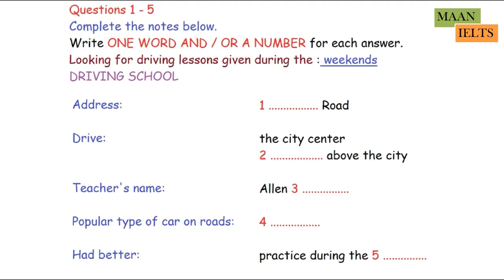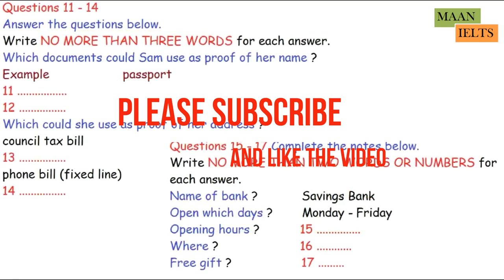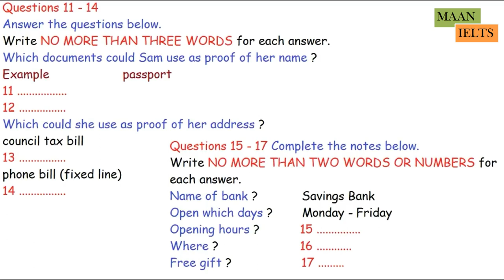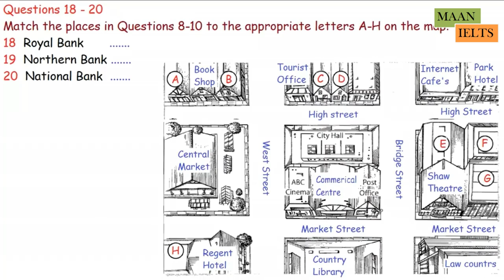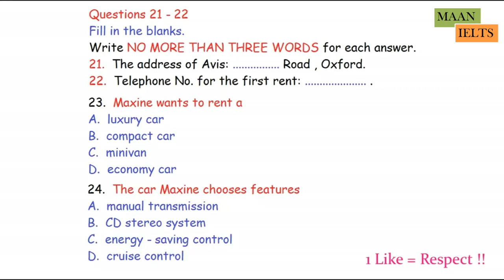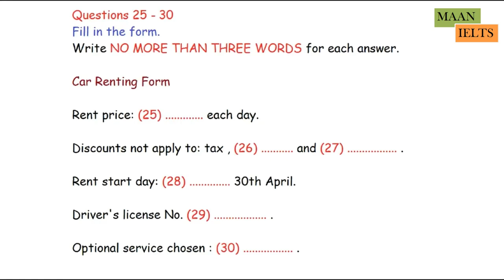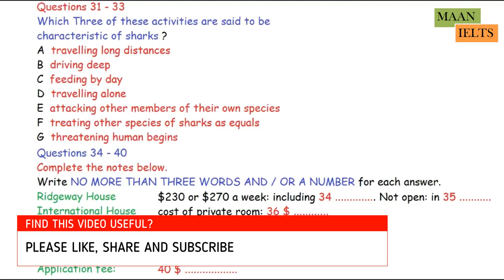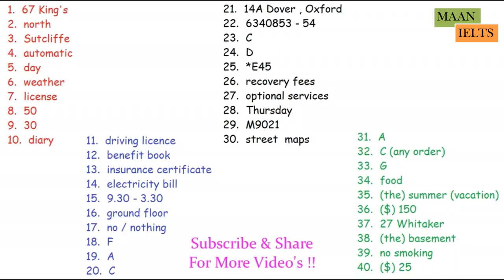TALKING ABOUT DRIVING LESSONS - DRIVING SCHOOL | LOOKING FOR DRIVING LESSONS | IELTS LISTENING TEST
IDP AND BC IELTS TEST TAKERS CAN PRACTICE THIS IELTS LISTENING TEST WITH ANSWERS AND AUDIOSCRIPT.

TALKING ABOUT DRIVING LESSONS - DRIVING SCHOOL | LOOKING FOR DRIVING LESSONS GIVEN DURING THE WEEKENDS | IELTS LISTENING TEST

FOR PDF OF THIS LISTENING AND MORE FREE IELTS MATERIAL FOR DAILY PRACTICE YOU CAN ALSO JOIN US ON TELEGRAM BY CLICKING ON THE BELOW LINK